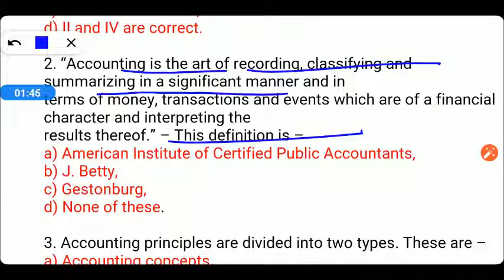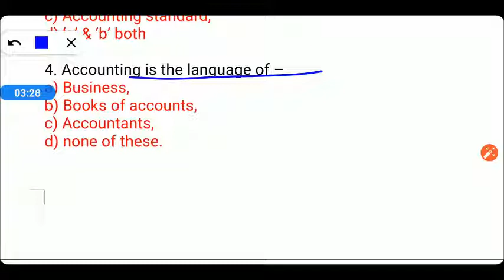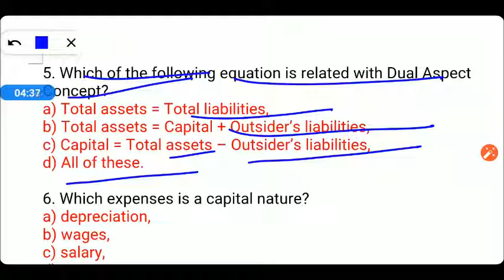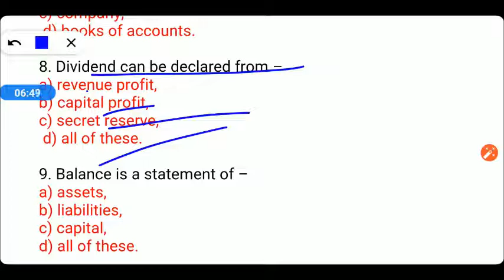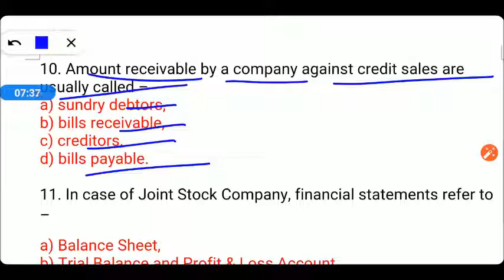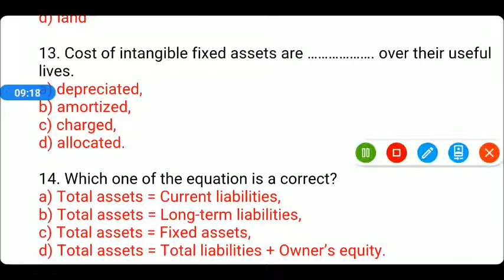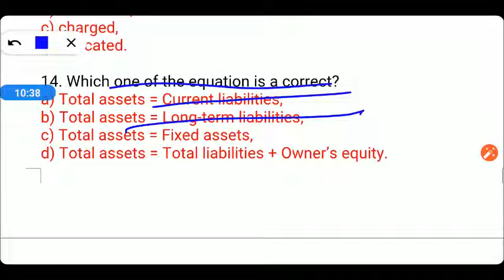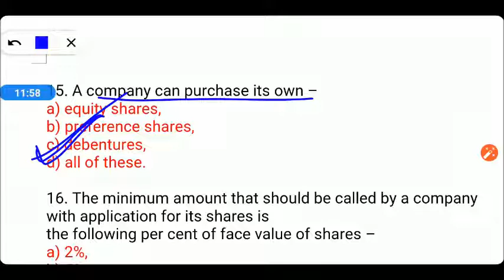M.Com Entrance Exam Practice Set 2020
B.Ed Entrance Important Books Links here:

UP B.Ed. Commerce Group Guide 2020
Delhi University B.Ed. Joint Entrance Exam 2020
15 Practice Sets UP B.Ed KALA Varg (Solved Model paper 2019)

15 Practice Sets UP B.Ed Vigyan Varg 2020